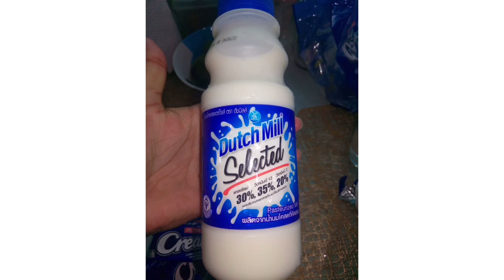CREAM-O CAKE|3 INGREDIENTS|LOW COST BUDGET|odeth cambongga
CREAM-O CAKE|3 INGREDIENTS|NO OVEN CAKE |LOW COST BUDGET|by odeth cambongga